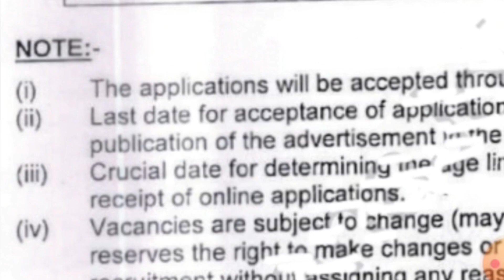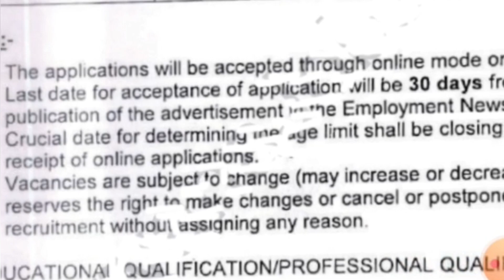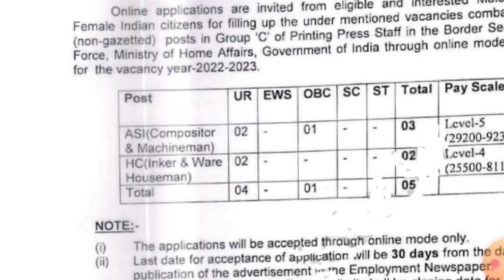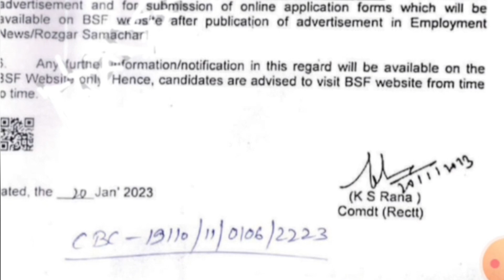BSF ప్రింటింగ్ ప్రెస్ రిక్రూట్మెంట్ 2023/New Notification...